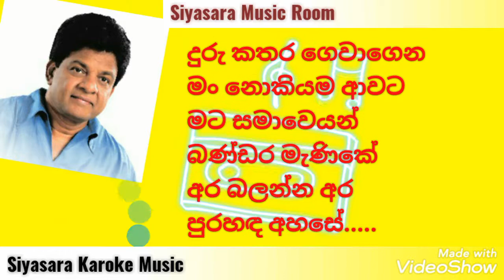Duru Kathara Gewagena දුරු කතර ගෙවාගෙන Without Voi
Duru kathara gewa…

Karunarathna Divulgane

දුරු කතර ගෙවාගෙන
මං නොකියම ආවට
මට සමාවෙයන් බණ්ඩර මැණිකේ
අර බලන්න අර පුරහඳ අහසේ.

දුරු කතර ගෙවාගෙන
මං නොකියම ආවට

දුම් වලාකුළේ තරුකැට හැංගිලා
ඇස් කොනෙන් බලා මට ඉඟිබිඟි කලා
මට ඉන්නට බෑ කොළොම් තොටට වෙලා
නුඹෙ කතාකරන දෑස මතක්වෙලා.

දුරු කතර ගෙවාගෙන
මං නොකියම ආවට

මහ මැඳුරු උඩින් පුර හඳ පායලා
නුඹෙ මුහුණ පෙණුනෙ මුලු අහසම පුරා
ඒ සෙනේවන්ත කමට වහන් වෙලා
මට ගම නෑවිත් ඉන්නට බැරිවුණා...

දුරු කතර ගෙවාගෙන
මං නොකියම ආවට

දුරු කතර ගෙවාගෙන
මං නොකියම ආවට